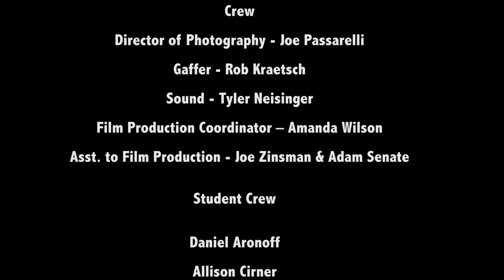A Lot Can Happen in 24 Hours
A bro moves in with his girlfriend and her friends and slowly finds himself becoming more feminine.